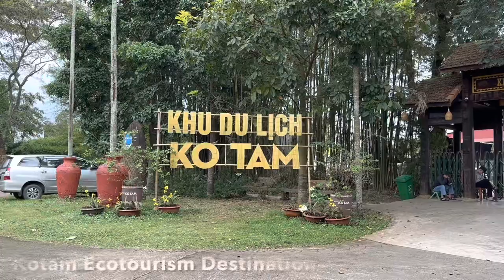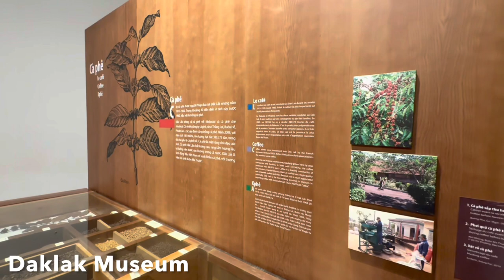Top 9 BUON Ma THUOT Vietnam: A Travel Itinerary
Lying serenely amid mystic mountains, tremendous waterfalls, and vast woodlands, Buon Ma Thuot surely has its own charms. This beautiful destination has until now remained quite unfamiliar to both foreign and domestic tourists alike. Below are our top 9 things to do in Buon Ma Thuot.
00:00 1. Kotam Ecotourism Destination
01:34 2. The World Coffee Museum
03:19 3. Troh Bu Botanic Garden
04:36 4. Daklak Museum
05:50 5. Ea Kao Lake
06:58 6. Lee’s House Homestay
08:27 7. BeeZone Café
09:51 8. Koi Fish Café
11:28 9. Hoa Vien Café